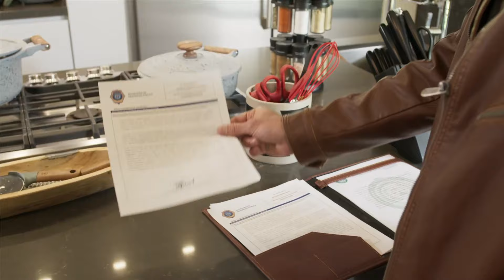Elvira revela que Ginebra es su hija | El Amor No Tiene Receta | Capítulo 56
En el capítulo 56 de El Amor No Tiene Receta, cansada de guardar secretos, Elvira reunió a su familia para hablarles con la verdad. La millonaria confesó que Ginebra realmente es su hija mientras ella fingía no saberlo. Al escuchar la revelación, Esteban se quedó sin palabras. Lunes a viernes 10P/ 9C por Univision.